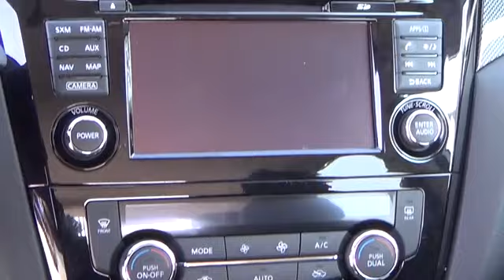2015 Nissan Rogue Aurora | Denver 152134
The Nissan Rogue SL comes with a 2.5-liter 4-cylinder engine that achieves best-in-class 33 MPG (highway) and is backed by 170 horsepower and 175 lb-ft of torque.Features include:LED Daytime Running LightsEco modeRear View MonitorAdvanced Drive-Assist Display70 cu.ft Cargo Capacity & Divide-N-Hide(R) Cargo SystemNissan Intelligent Key(R) with Push Button IgnitionDual Zone Automatic Temperature Control (ATC)6-way power driver's seat18 Aluminum-alloy wheelsNissanConnect with Navigation and Mobile AppsAround View(R) MonitorLeather-appointed seatsTall, short, long, wide, big... whatever it is, Rogue's 70.0 cubic feet of cargo space and versatile, Class-Exclusive Divide-N-Hide(R) cargo system can handle it.With the Nissan Rogue, you'll want to take the long road home.